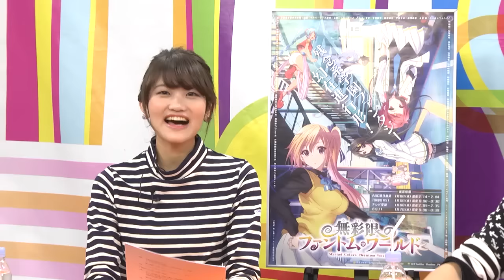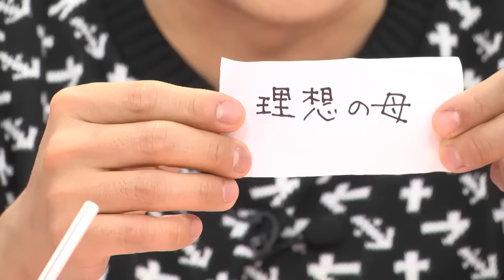TVアニメ『無彩限のファントム・ワールド』 宣伝対策室〜和泉玲奈編 その2〜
「無彩限のファントム・ワールド」出演キャストによるキャラクター紹介番組！？
毎週火曜更新！

■出演
下野 紘（一条晴彦 役）
早見沙織（和泉玲奈 役）
久野美咲（熊枕久瑠美 役）

TVアニメ『無彩限のファントム・ワールド』
2016年1月より放送中！

■CAST
一条晴彦：下野 紘
川神 舞：上坂すみれ
和泉玲奈：早見沙織
水無瀬小糸：内田真礼
ルル：田所あずさ
熊枕久瑠美：久野美咲
諸橋翔介：阪口大助
姫野アリス：井上喜久子

■STAFF
原作：秦野宗一郎(KAエスマ文庫／京都アニメーション) イラスト／しらび
監督：石原立也
シリーズ構成：志茂文彦
キャラクターデザイン・総作画監督：池田和美
美術監督：渡邊美希子
色彩設計：宮田佳奈
小物設定：唐田 洋
ファントムデザイン：澤 真平
撮影監督：中上竜太
音響監督：鶴岡陽太
アニメーション制作：京都アニメーション
製作：無彩限の製作委員会

Ⓒ秦野宗一郎・京都アニメーション/無彩限の製作委員会